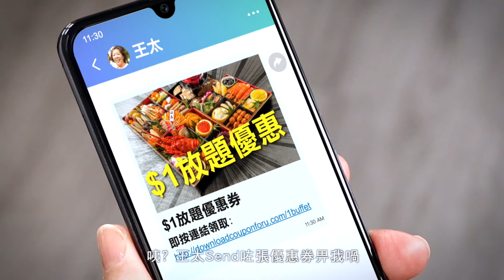一Click即中⚠️ 攞免費Coupon變手機中毒累全家😱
成日收到朋友開心share唔少著數連結🤩，諗都唔諗就Click咗先👆? 網絡陷阱你會中，黑客😈隨時將病毒暗藏免費Coupon連結當中🆓，再引誘你去Click同下載，偷取你嘅手機電話簿📱再自動將病毒Coupon轉發出去，危害身邊親朋戚友!

唔想成為受害者❓即用SmarTone 網絡至安保組合 ➡️ 幫你即時攔截病毒🛡️，以後撳link唔使諗一諗! 仲有 Norton安全VPN 畀你匿名上網兼防私隱外洩 🌐及 來電管家 阻截不明及可疑來電📞，每日平均只需$0.9*($27/月) ，網絡‧通話全保護！

*須簽指定期限合約。受條款及細則約束。